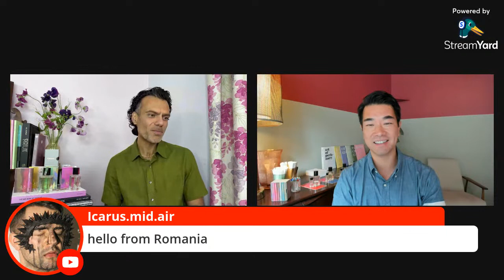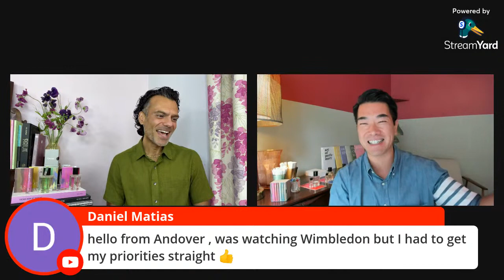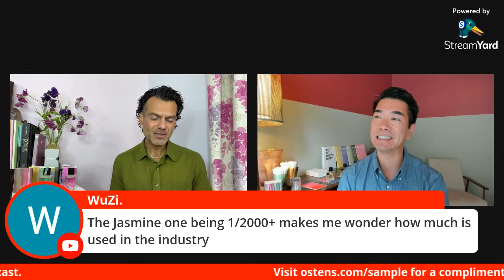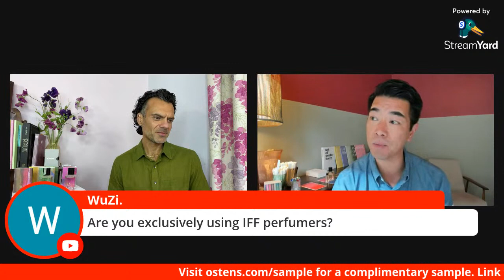Live interview with Christopher Yu, Ostens, on Persolaise Love At First Scent ep 203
This was a YouTube Live broadcast streamed on Wednesday 7th July 2021. Unscripted. Unedited. Unrehearsed.

This episode featured an interview with Christopher Yu, co-founder of Ostens. We discussed how Christopher's many years of experience in the fragrance industry led to the creation of his own brand, why he loves working with IFF and whether he really has 10,000 bottles of perfume in his collection.

[Samples presented during the interview provided by the brand.]

[* In November 2020, I was commissioned to complete a writing project by the brand Amouage. The project may or may not have a bearing on the scents released by the brand from 2021 onwards. At the time of writing this note, my intention is to continue mentioning and reviewing all Amouage scents released up to the end of 2020, except in posts/articles where perfumes from several brands are included and presented as part of a selection/collection (eg ‘best of’ posts and lists).]